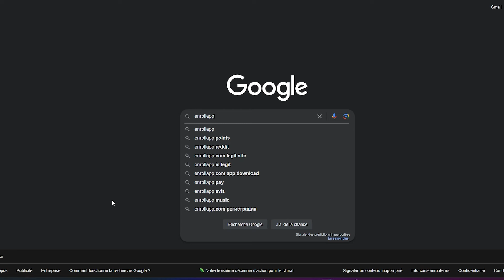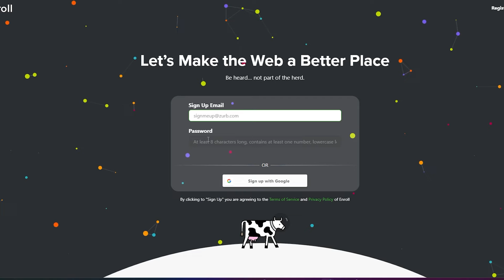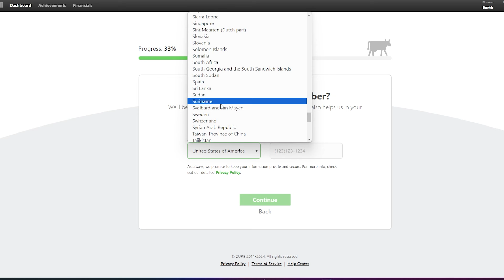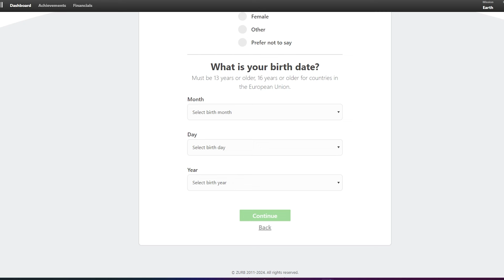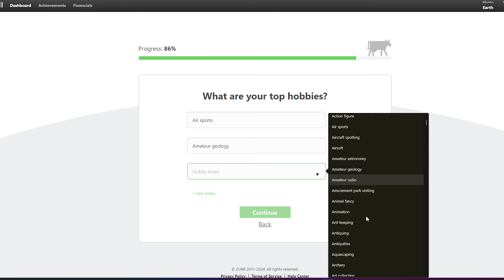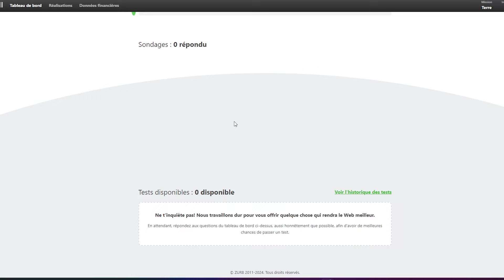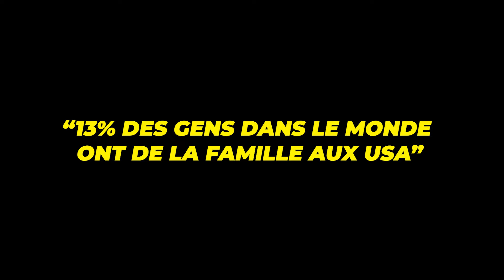Gagnez 5€ toutes les 1 minutes avec votre TÉLÉPHONE (argent PayPal gratuit 2024)